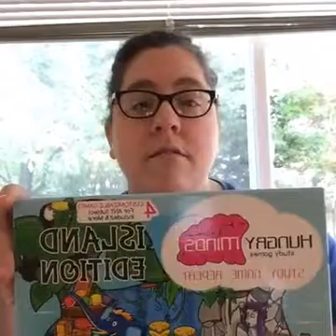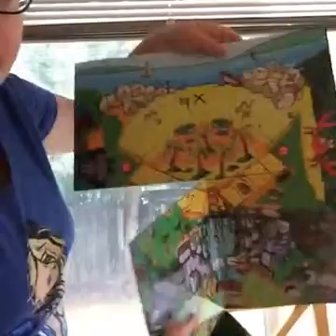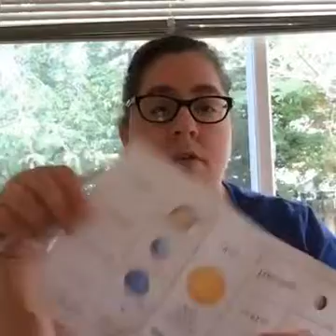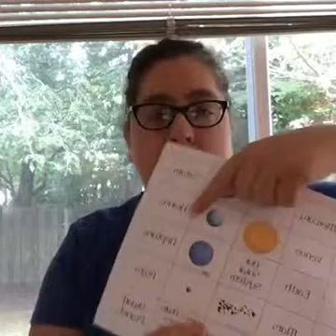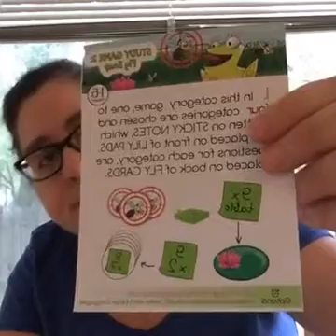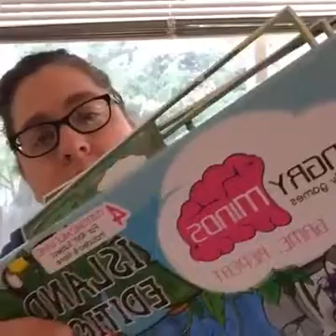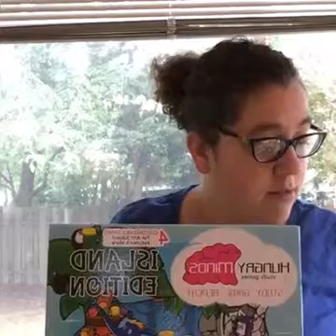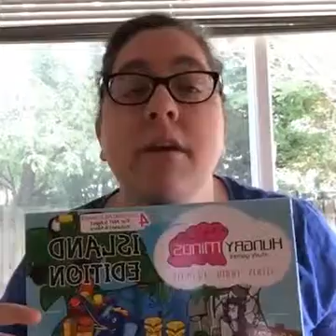Homeschool Field Trip Etiquette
Field Trip Etiquette - What to do before, during, and after your homeschool field trip to ensure a safe & fun trip!